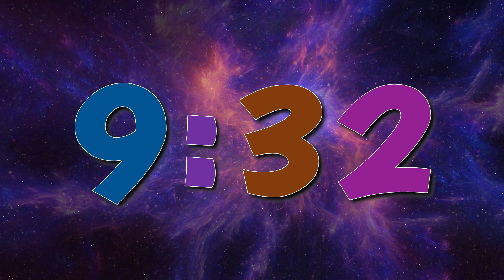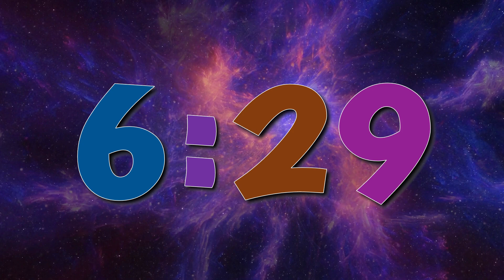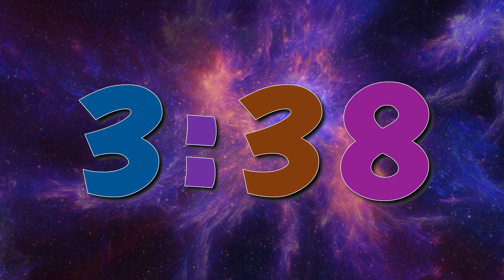10 Minute Countdown Timer To Bedtime With Music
This simple 10-minute countdown is perfect for letting you know how much time left until bedtime. With calm visuals and music, we’ll guide you minute by minute toward bedtime, making the transition smooth and stress-free. It’s an easy and effective way to wind down the day and help you know when it’s time to get ready for bed.